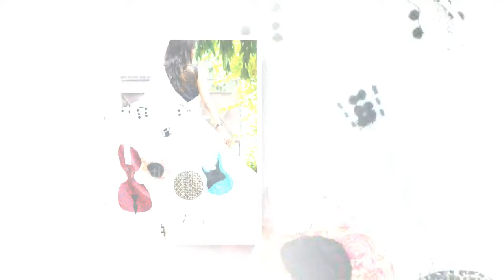New Designer Pure Linen Mulmul Cotton Sarees Collections | cotton sarees collection 2017